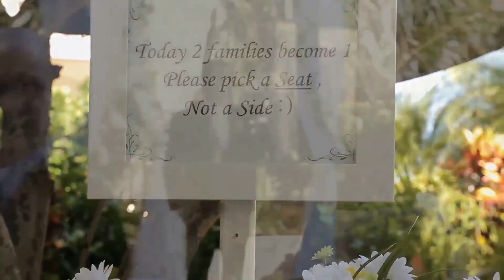HitchMe Weddings | Miami Wedding Videos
One day comes along in everyone’s lifetime that should be shared with all of our loved ones. That day brings joy to the people that are involved and the people around them. HitchMe Weddings started capturing one of the most important days in our lives. Through the years we continue to grow and evolve with the potential to better our service for you. We endeavor every day to better ourselves to service you in remembering and capturing your special day. Make your wedding day truly unforgettable with all the sights, sounds and emotional moments captured on video.